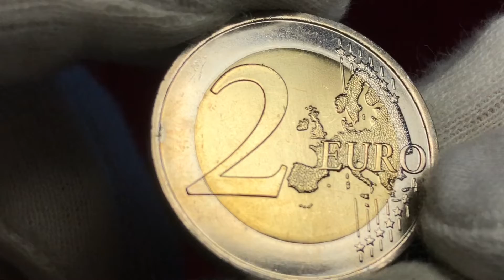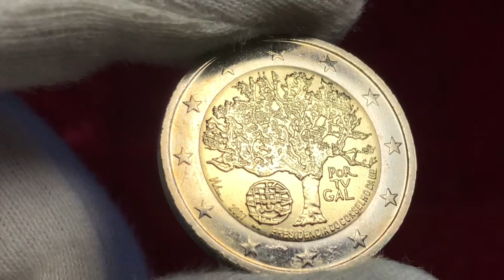2 euro commemorative coins 2007 Portugal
2 euro commemorative coins 2007 Portugal
2 euro, Super Rare